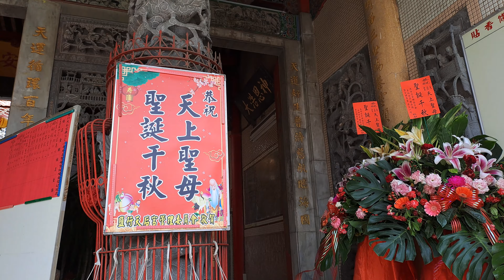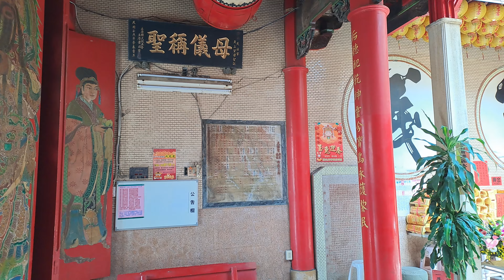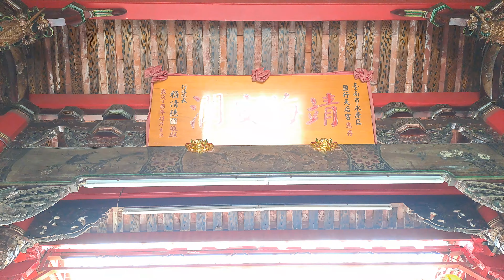【4K】台南-永康區~【鹽行天后宮】~香火鼎盛的當地大廟~ 2023.5.12~農曆3月23日~【恭祝 天上聖母聖誕千秋!】~【寺廟巡禮~773】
香火鼎盛的當地大廟~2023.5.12~農曆3月23日~恭祝 天上聖母聖誕千秋!
【地址】台南市永康區中正南路690號